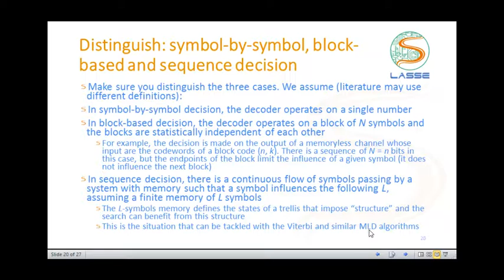Codificação de Canal: Códigos Convolucionais - Distinguish: SbS, block-based and sequence decision